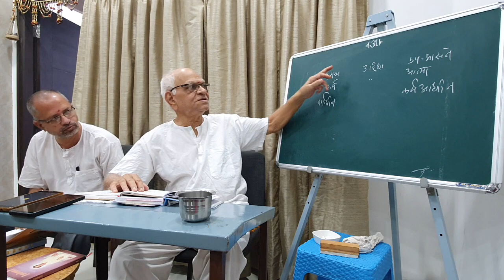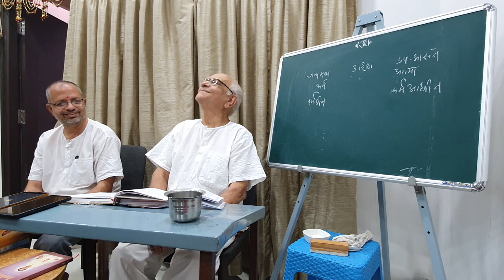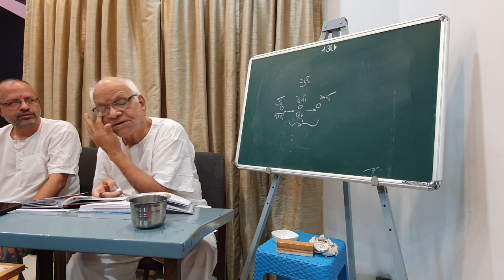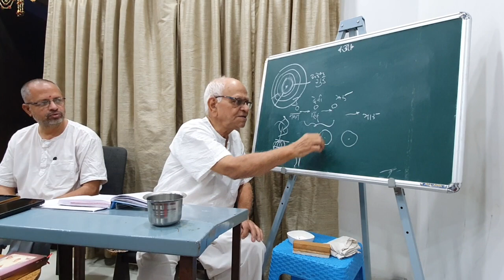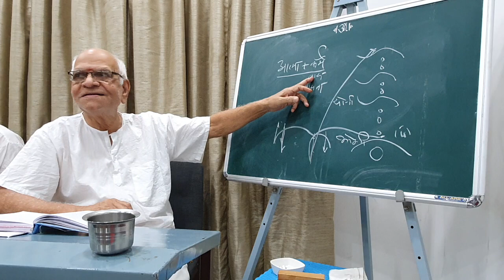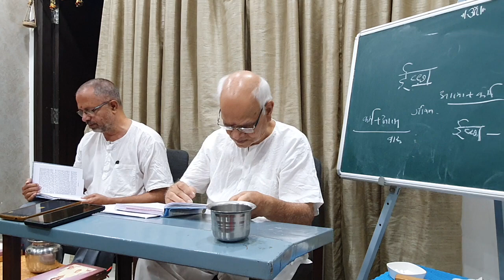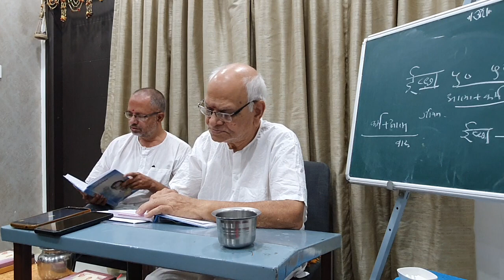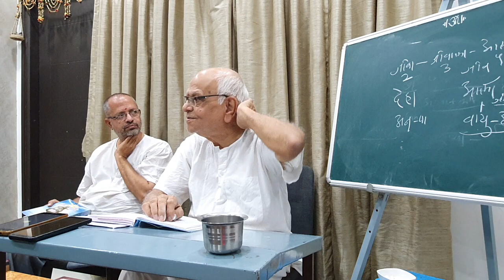Atmanivedan part 7.01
Shashikaka athalye